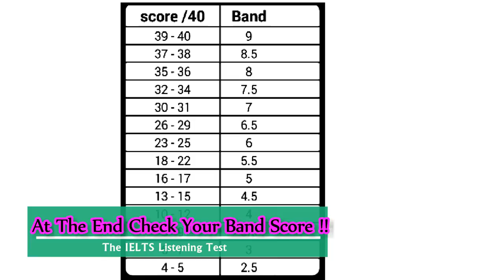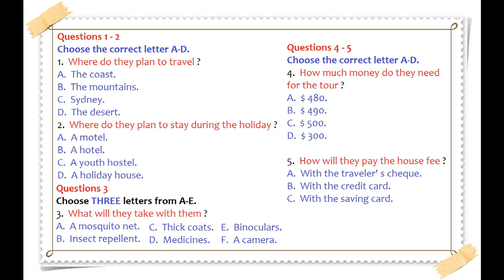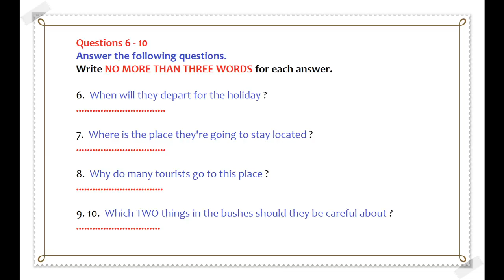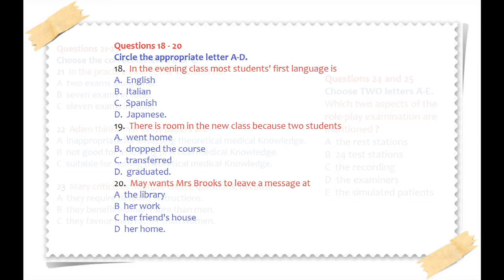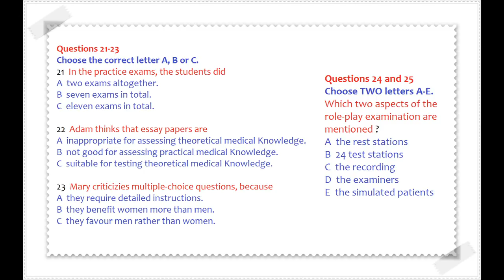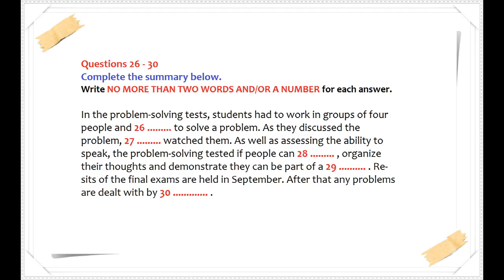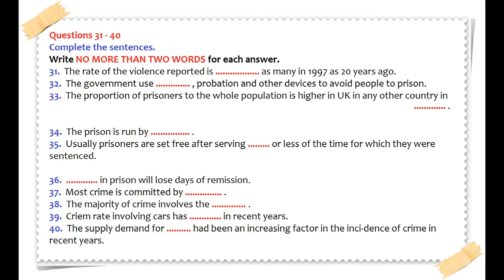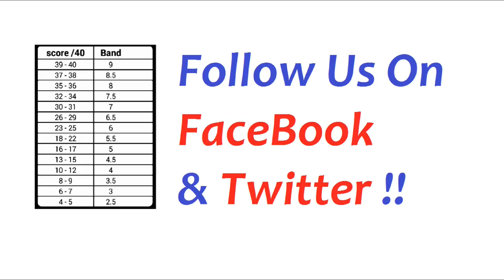IELTS LISTENING PRACTICE TEST 2019 WITH ANSWERS | 13.11.2019